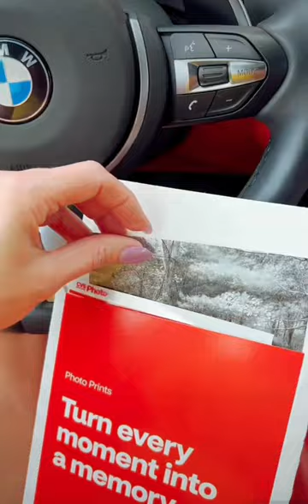Cracker Barrel Photo Challenge